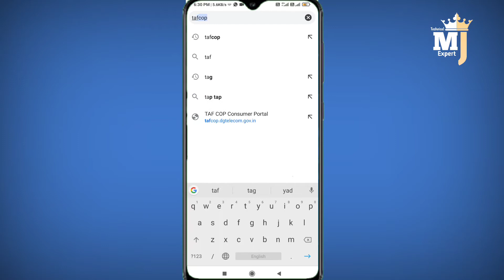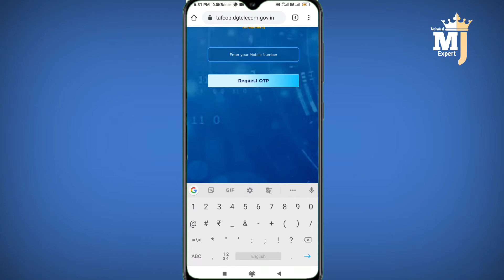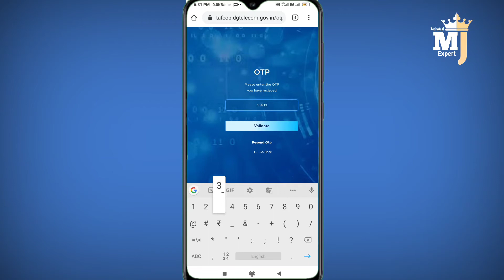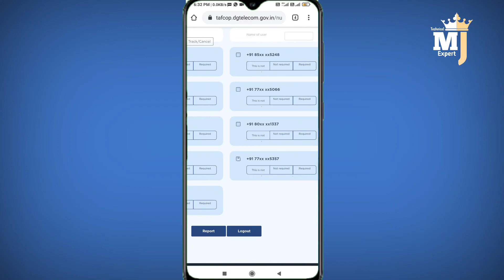khoya hua sim card band kare || अपने नाम पर कितने सिम नंबर है कैस देखें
hello friends aaj ke video me ham khoya hua sim card  band kare || अपने नाम पर कितने सिम नंबर है कैस देखें ye dekhnd walr hai

your qurey
अपने नाम पर कितने सिम नंबर है कैस देखें